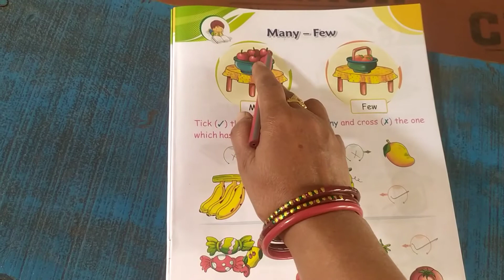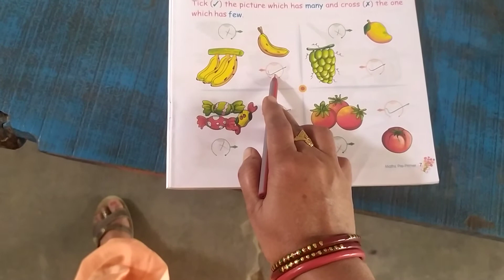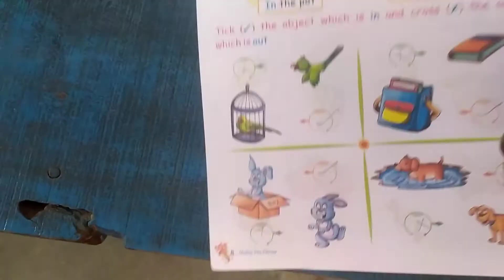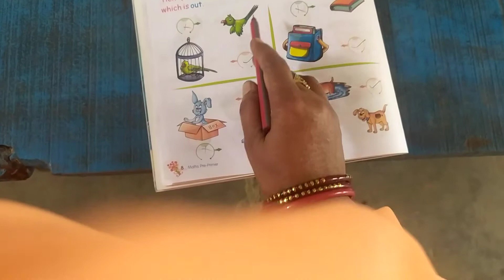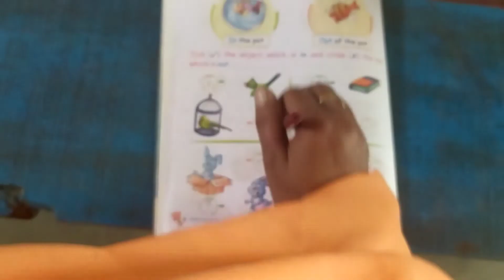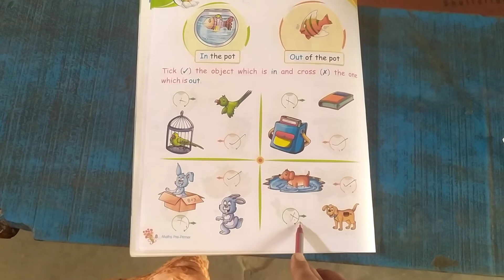class LKG math book page no 7/ 8